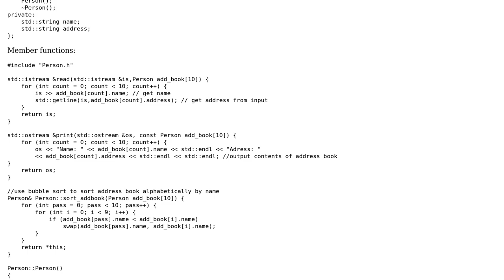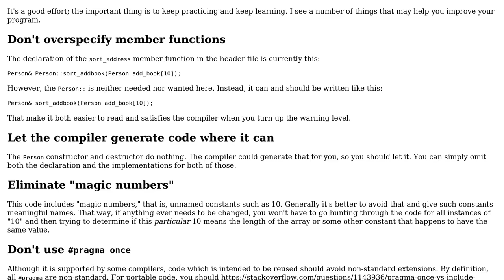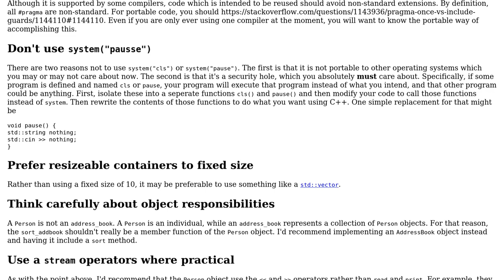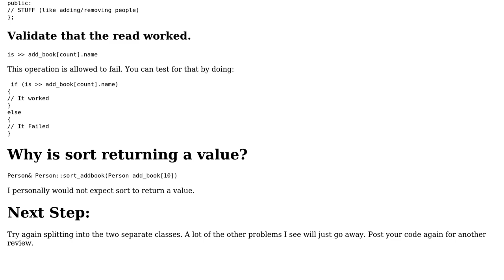Simple address book in C++ (2 Solutions!!)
Simple address book in C++

With thanks & praise to God, and with thanks to the many people who have made this project possible! | Content (except music & images) licensed under CC BY-SA | Music | Images & others | With thanks to user Martin York user Jamal user Edward user chris360 and the Stack Exchange Network Trademarks are property of their respective owners. You are responsible for your own actions.